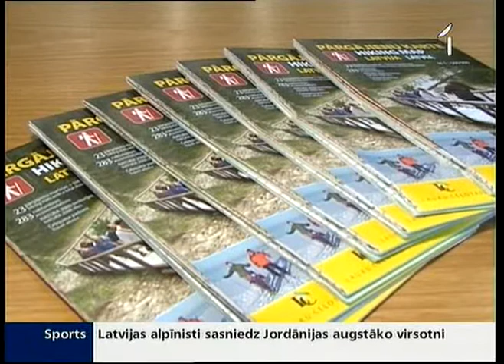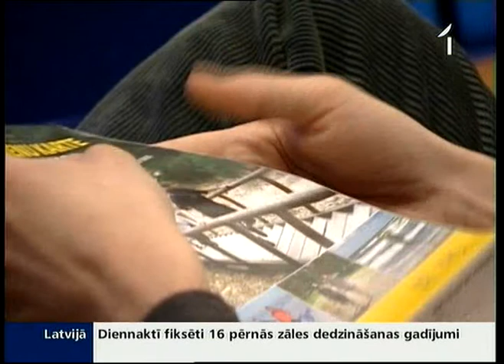Izstrādā maršrutus kājāmgājējiem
Kad palu ūdeņi sāk atkāpties un saule uzspīd siltāk, pavasaris vilina cilvēkus ārā no pilsētas. Apiet apkārt Lubāna ezeram, nosoļot gar jūras krastu - tie ir tikai daži no maršrutiem, kurus cilvēkiem izstrādājis «Lauku ceļotājs»